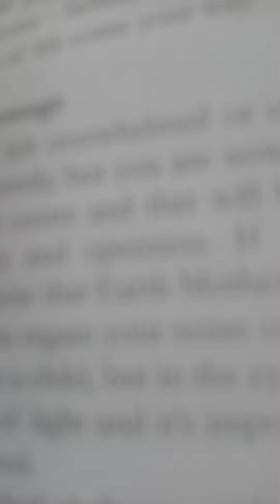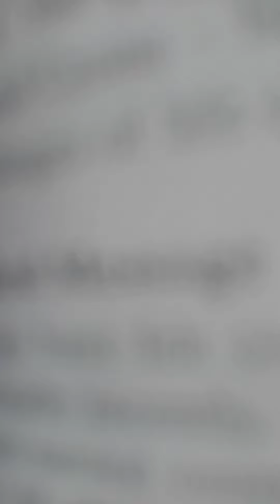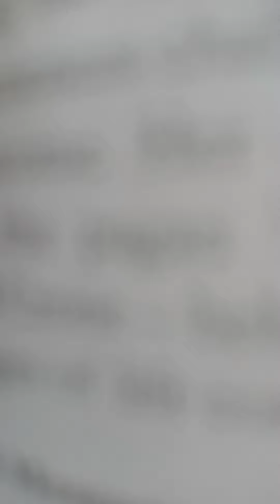Sirius Gateway :MESSAGE FROM SOURCE *444*555*12*33*6*3